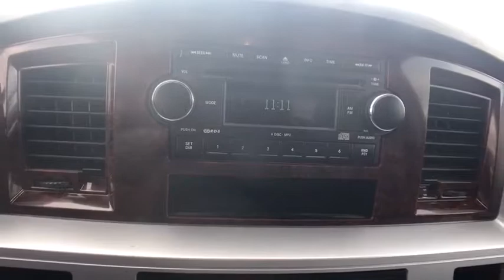2008 Dodge Ram 1500 Carson City, Dayton, Reno, Lake Tahoe, Carson valley, Northern Nevada, NV 17T738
2008 Dodge Ram 1500  - Stock#: 17T7381A - VIN#: 1D7HA182X8J159664